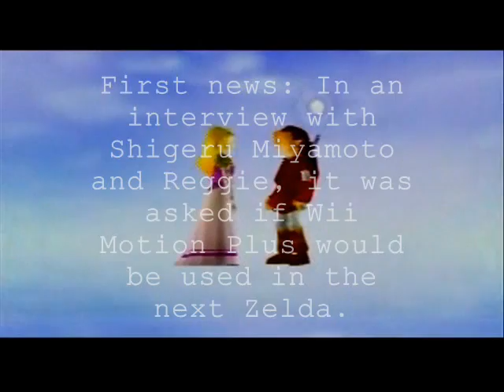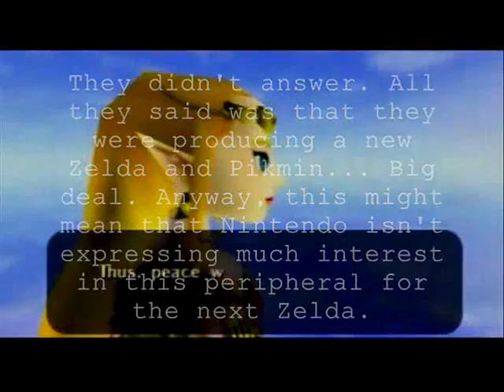News About Next Legend of Zelda for Wii - Part 13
Make sure the building is high!!! Very high!!!

Edit: The "Mario" themed countdown is for a Wii Ware game called "Pole's Big Adventure". But still, the mushroom really did have something to do with Mario. This platformer game will be a parody of very famous NES games, such as Super Mario Bros. It will be released in Japan for mere 500 wii points, Feb 3... Anyway, We've all been fooled!!!